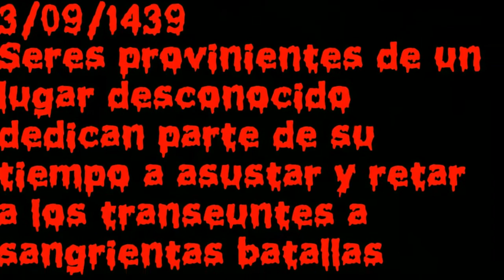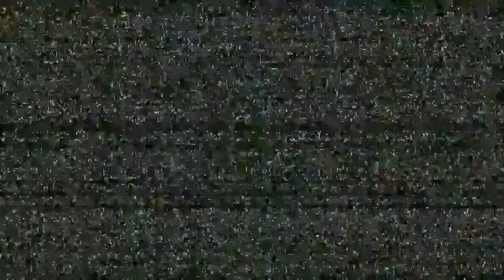Pesadilla en Medivàlia Street - Softcombat en la Fira Medieval de Sabadell 2018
El passat cap de setmana 19 i 20 de maig 2018, Softcombat Bcn Events va estar a la Fira Medieval de Sabadell la Medievalia, per acostar les  seves activitats de Soft Combat per tots als públics als assistents.
Pero ho va fer d'una forma molt especial ^^, amb els seus attrezzos més terrorífics, va acostar el Softcombat a visitants i vilatans. No us ho perdeu.

Va ser un cap de setmana molt intens que va acabar amb més de 300 participants a la nostra activitat.

Con la participación en las actividades de Softcombat Bcn Events Associació Cultural, se declara que el interesado acepta la política de privacidad y tratamiento de datos personales acorde a la normativa vigente de la LOPD (UE 2016/679).

La cual garantiza un tratamiento anónimo y confidencial de los datos facilitados, salvo indicación explicita del firmante. Además y garantiza que su empleo solo será a modo de cómputo de participantes ante las autoridades legales territoriales de forma numérica, en caso que fuera necesario.

De igual modo, declara su consentimiento para que SoftBcn Events haga uso de cualquier imagen, relacionada con el evento, con el fin de realizar promoción y difusión de su actividad a largo plazo. Por lo tanto, las personas que aparecen en los videos del canal declararon estar de acuerdo con la normativa vigente y aceptaron la sessión de sus derechos de imagen a la entidad.